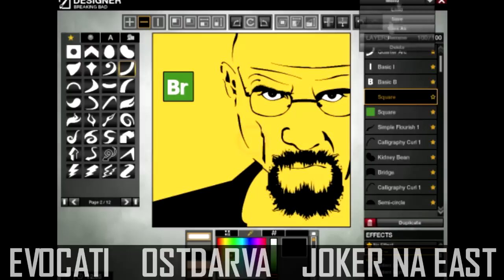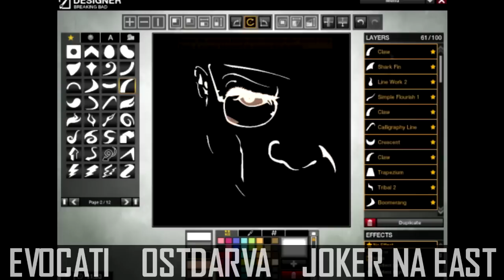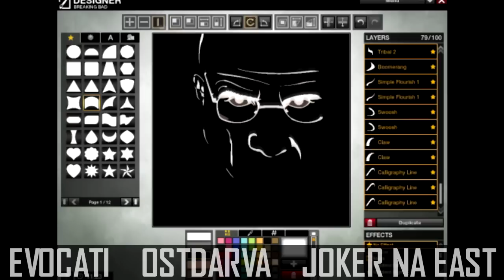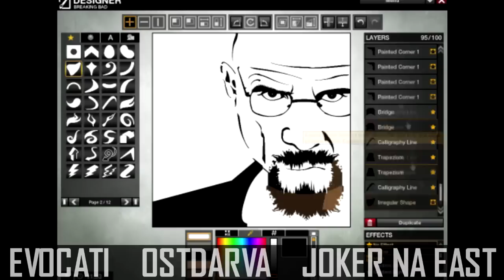APB:Reloaded BREAKING BAD Art Timelapse in the Symbol Editor!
This Symbol took 2 hours in the Symbol Kiosk to create in-game.
As you can see in the video, I do not use Xneat or any type of fading programs to recreate my symbols in game. Leave a comment for something you'd like to see created!
Name: Ostdarva
Clan: Evocati
Server: Joker NA East